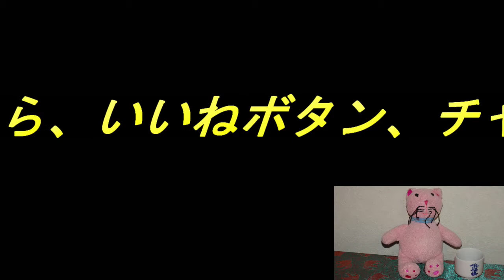２「ハイボール」って本当は何？ 美味しく作るポイント、黄金比とは！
は皆さんご存知のハイボール
本当の意味をお伝えします。

酒飲みの為の　コロナ対策
お酒を楽しく飲む為の知っていれば役に立つ雑学
ハイボールを美味しく作るポイントなんかも
面白くお伝えしますね。
コロナでなかなお店で飲みない日々が続く中
我慢するための、ハイボール作って宅飲みだ！